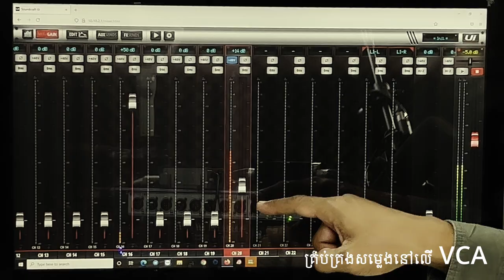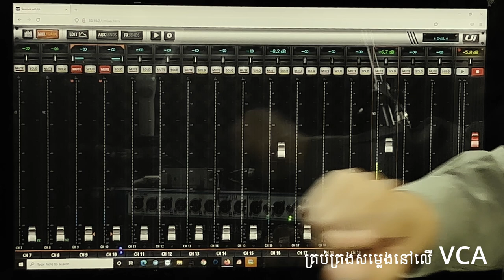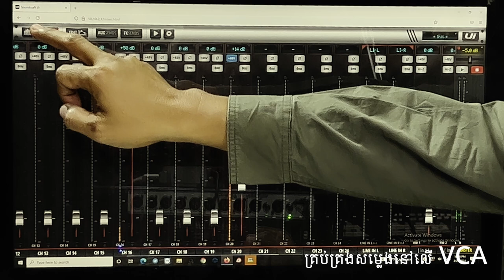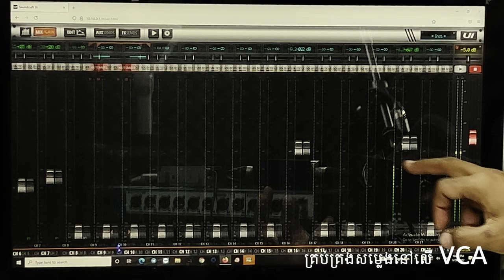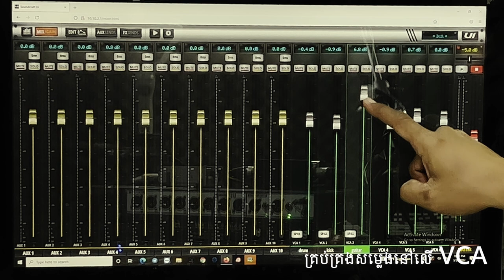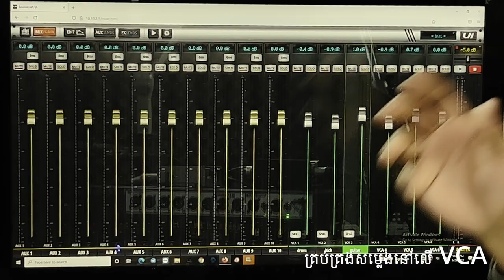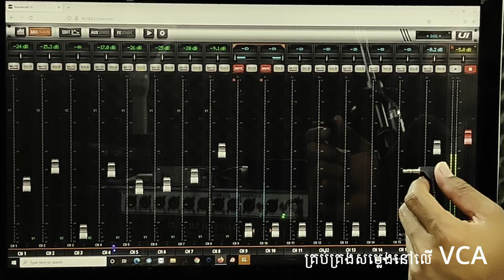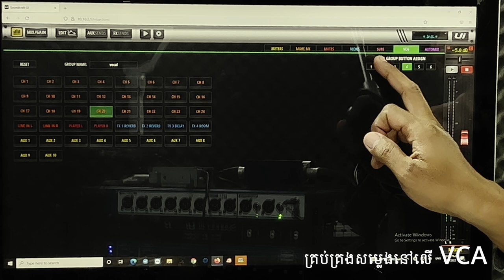ហេតុអីមិកសរ Restart/VCA-DCA/Soundcraftui24R/VSSOUND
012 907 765, 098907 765